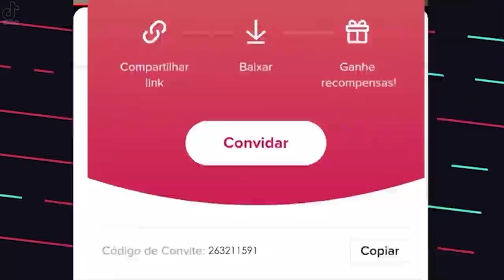PORQUE TERMINAMOS ?? * contamos o motivo do término *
Código de referência de Leo: 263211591 (Brasil)
V777197（Portugal）

Se vocês querem conseguir dinheiro fácil para comprar o iphone mais novo, precisam fazer o download do tiktok agora! Este evento não vai durar muito, então faça o download do TikTok agora!

🚗 MEU CARROS:
Chevrolet - Chevette

🐦 MEU PET
Calopsita - PirikiTube